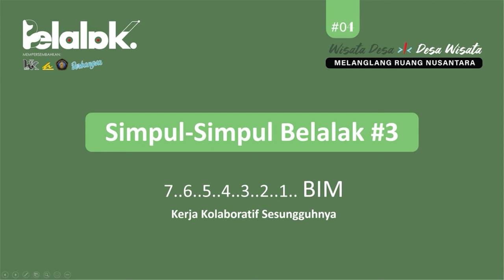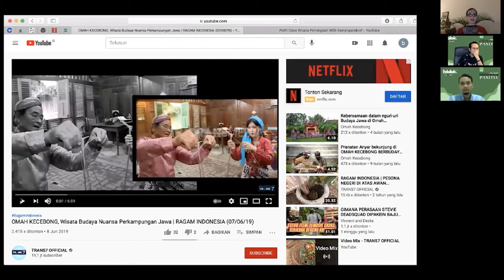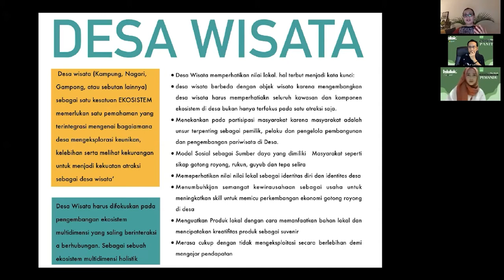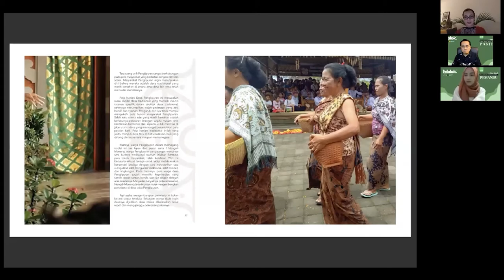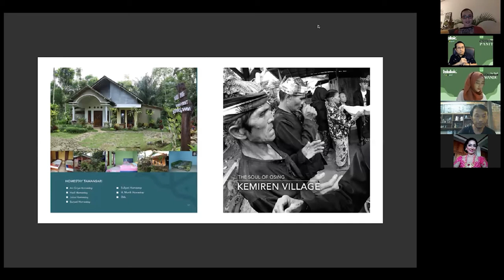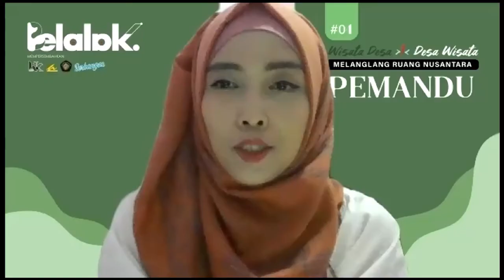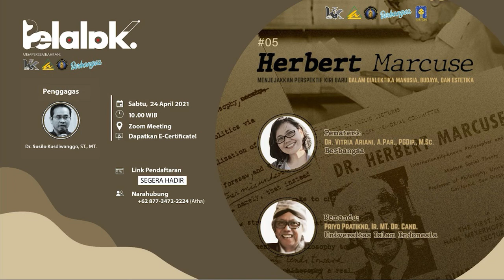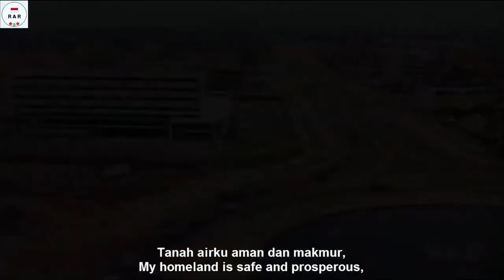Belalak #04 Wisata Desa | Desa Wisata: Melanglang Ruang Nusantara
Belalak Series merupakan rangkaian diskusi terpumpun yang membahas topik/isu-isu hangat seputar dunia desain dan arsitektur dengan narasumber yang pastinya terpercaya dan memiliki segudang pengalaman yang siap mereka ceritakan kepada para audiens.

Pada Belalak Series kali ini, tema yang diangkat adalah Wisata Desa | Desa Wisata: Melanglang Ruang Nusantara. Bersama narasumber Dr. Vitria Ariani, A.Par., PGDip., M.Sc. dan Dr. Eng. Novi Sunu Sri Giriwati, St., M.Sc. yang bercerita tentang wisata desa dan desa wisata.